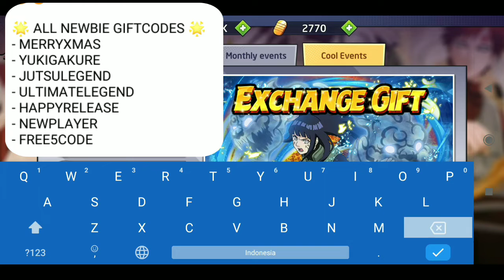gift code dan gameplay naruto ultimate legend six paths bahasa inggris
size

-+600 mb

download